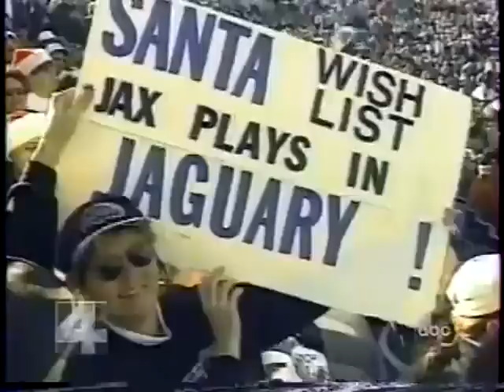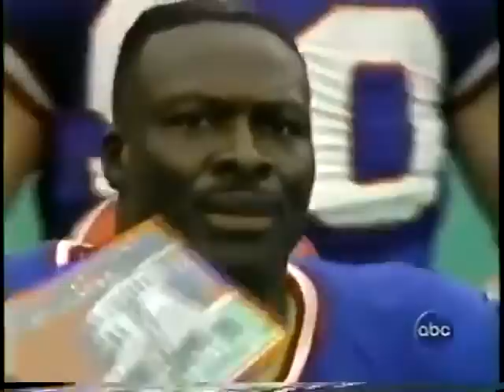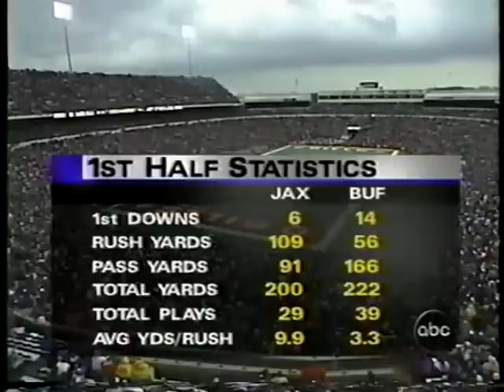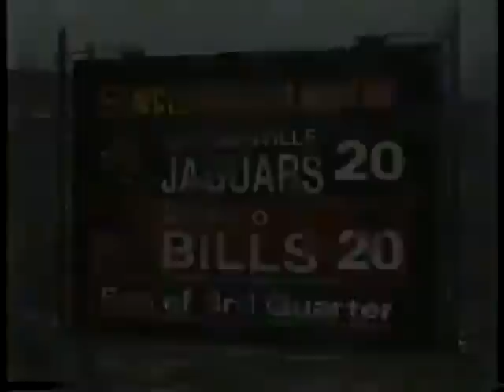Jacksonville Jaguars vs Buffalo Bills 1996 AFC Wildcard Game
Tribute to both teams for reaching the playoffs in 2017.